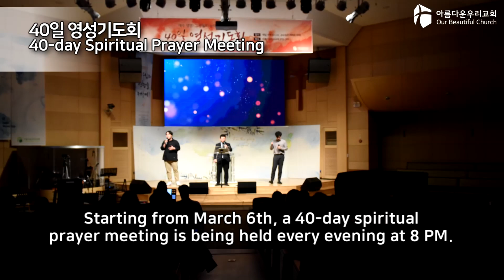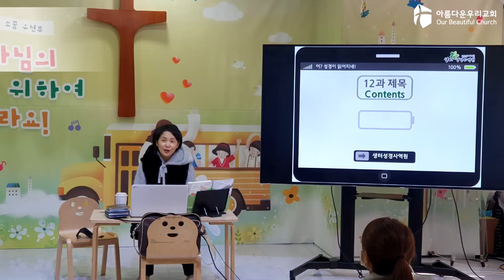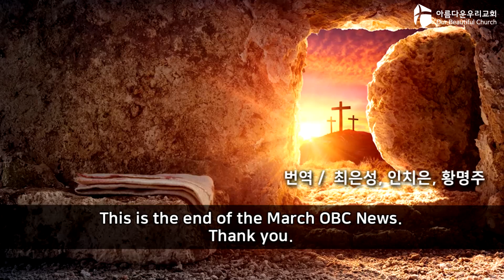OBC뉴스 2023년 3월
주일 1부 예배 : 오전 11:00
주일 2부 예배 : 오후   3:00
주일 3부 저녁 : 오후   7:00
새벽 예배 : 월 - 금 새벽 5:30
수요 젊은이 예배 : 수요일 저녁 8:00
금요 소망의 기도회 : 금요일 저녁 9:00